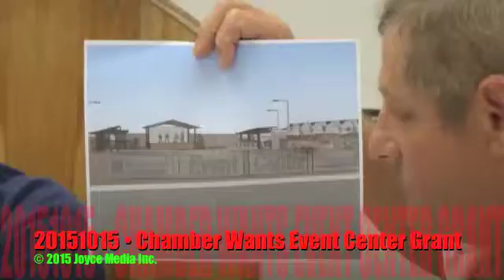20151015 • Chamber Wants Event Center Grant • 93560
Thursday, October 15th was Rosamond Chamber of Commerce board meeting. They reported on planning to submit for a grant in order to fund an event center. So far, the wall is planned to be built at 5 feet.
Chamber is also planning on submitting for grants for tourism in Rosamond. Ideas for pamphlets and websites for East Kern were spoken on. Mojave agreed to work alongside with Rosamond for a tourism grant.